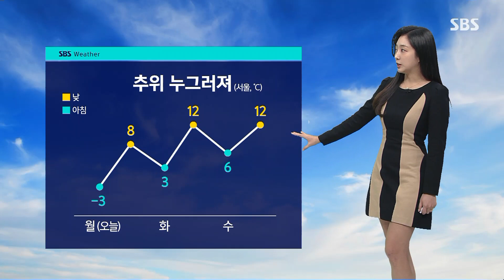[날씨] 당분간 큰 추위 없어…서울 낮 최고 8도까지 오른다 / SBS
당분간 큰 추위 걱정 없겠습니다.

오늘(4일) 서울의 낮 최고기온이 8도까지 오르며 예년 수준을 회복하겠는데요.

내일부터는 아침 기온도 영상권을 유지하겠고요.

낮 기온 12도까지 껑충 오르면서 한층 더 온화해지겠습니다.

다만 대기가 메말라가고 있습니다.

벌써 보름째 동해안에는 건조주의보가 계속되고 있습니다.

당분간 시원한 비 예보도 없기 때문에 이들 지역의 건조특보는 계속될 전망입니다.

화재 유의하시기 바랍니다.

현재 전국 하늘 맑게 드러나 있고요.

안개나 먼지 없이 시야가 깨끗합니다.

오늘 별다른 비나 눈 예보 따로 없겠는데요.

다만 점차 구름이 늘면서 하늘빛이 흐려지겠습니다.

낮 최고기온은 서울이 8도, 강릉 13도, 부산은 14도까지 오르겠습니다.

모레 수요일에는 전국 곳곳에 비나 눈이 산발적으로 지나겠습니다.